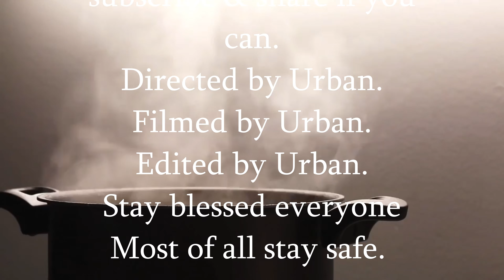Tuscan Chicken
Ingredients Chicken breasts, plain flour, salt & pepper, garlic salt, paprika, oregano, egg, olive oil, white wine, white onion, garlic, roasted tomatoes, red peppers, chicken stock, corn flour mix, parmesan, spinach.

Hi Thanks For Looking In Also On Instagram The_Urban_Cook And FaceBook The Urban Cook Uk And Twitter

Cameras Huawei P20 Pro, Gopro Hero 8, Sony ZV-1, Sony HDR-CX405, Victure AC800 4K Action Cam And Fimi 4K Palm Cam.